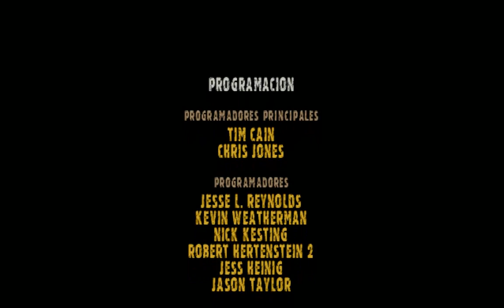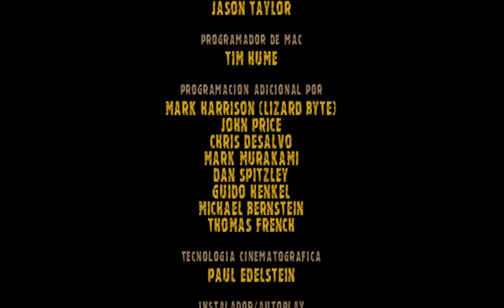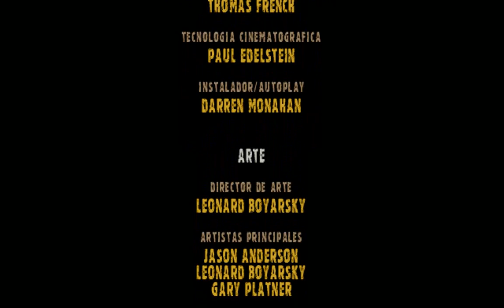FALLOUT 1 / #8 FINAL / ESPAÑOL